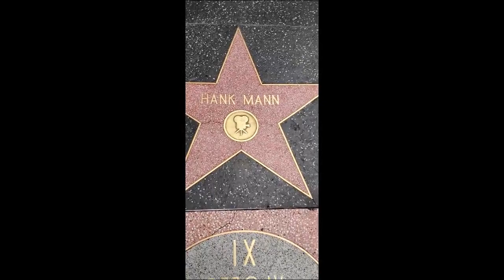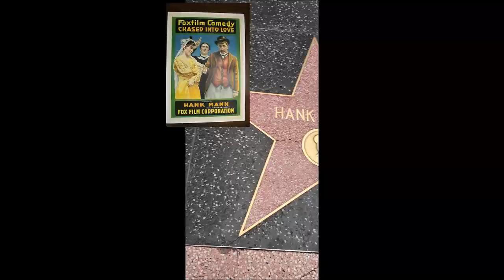HANK MANN EVERY STAR HAS A STORY WITH HOLLYWOOD HOLLYWOOD HAPPENINGS